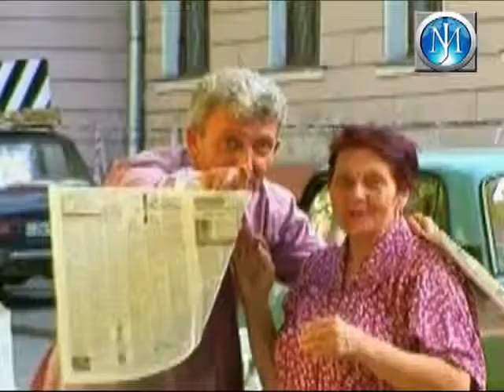El Periodico.-By Jason Mena-NYC.mp4